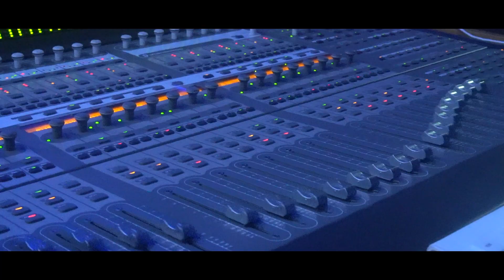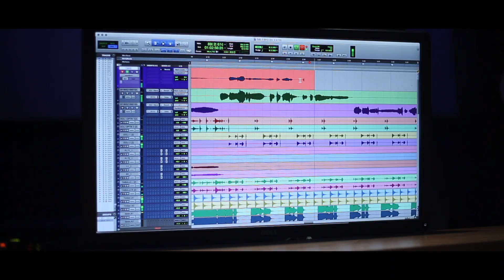കൊല്ലൂരിൽ വാഴുന്നൊരമ്മേ | Kollooril Vazhunnoramme | Sreya Jayadeep | Malayalam Hindu Devotional Song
Kollooril Vazhunnoramme…
കൊല്ലൂരിൽ വാഴുന്നൊരമ്മേ…
Album     ➡  Mookambikayile Seeveli
Lyrics      ➡  Suresh Vettipram
Music      ➡  Dr. Pandalam Suresh Babu
Singer      ➡  Sreya Jayadeep
Director   ➡  Suresh Mezhuveli
Producer ➡  Manu Somarajan
                         (MAS AUDIOS & VIDEOS)